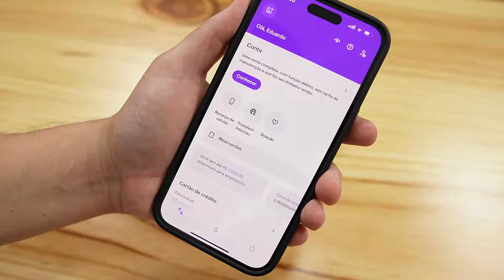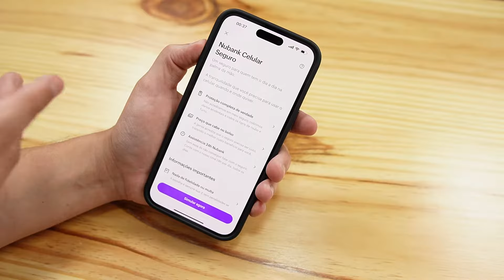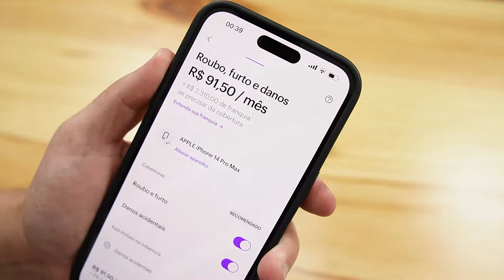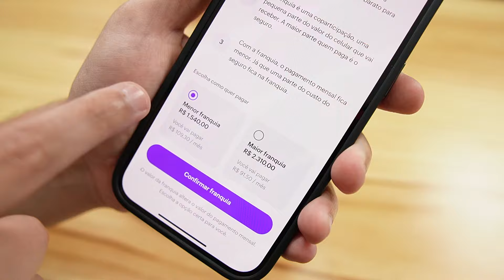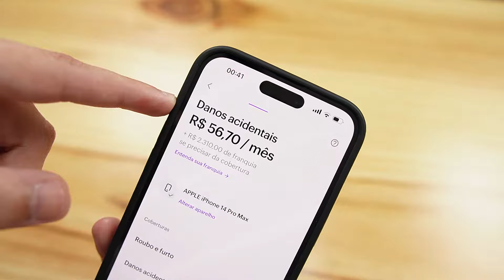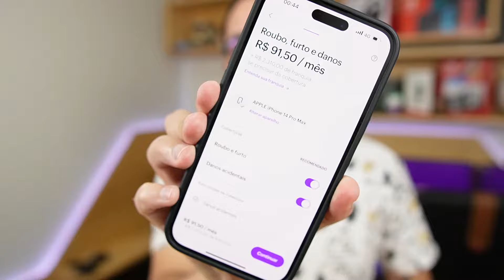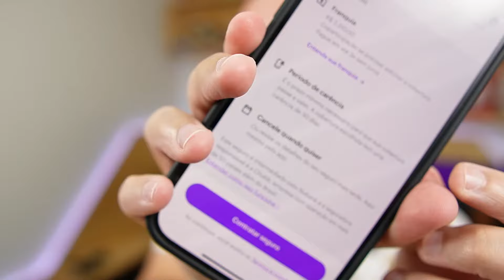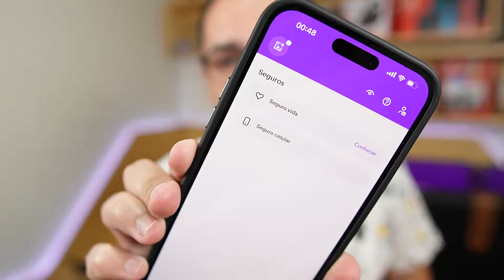SEGURO PARA IPHONE VALE A PENA? (QUAL O MELHOR SEGURO PARA CELULAR?)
★ Carregador Apple Original para iPhone (Amazon) (Magalu)

Então você comprou um iPhone e agora está na dúvida se vale ou não a pena fazer seguro para seu celular? Todos sabemos que o iPhone independente do ano é um smartphone caro no Brasil e na maioria dos países, então vem aquela dúvida: Seguro para iPhone vale a pena?

Vale lembrar que existem vários seguros para iPhone e também para outros celulares, cada seguro possui regras e valores diferentes. Eu pesquisei vários seguros para iPhone e seguro mais barato foi o da Nubank (o valor pode mudar em sua região e também dependendo da data que você fizer a cotação).

Seguro Nubank Celular Seguro vale a pena? Hoje vou mostrar o passo a passo para contratar o seguro Nubank para celular, já que para o meu iPhone 14 Pro Max esse foi o seguro mais completo e barato que encontrei.

Além do seguro Nubank para celular, também existe o seguro Pier, Porto Seguro e Ciclic (existem outros seguros, mas não sei se são confiáveis e bons).

Seguro para iPhone vale a pena? Vale a pena fazer seguro para celular? Qual o melhor seguro para iPhone? Qual o melhor seguro para celular? Qual o seguro mais barato para celular? Qual o seguro mais barato para iPhone? Todas essas dúvidas serão respondidas no vídeo de hoje.